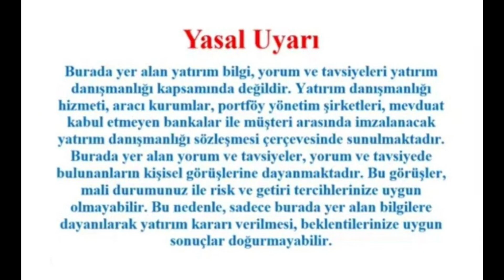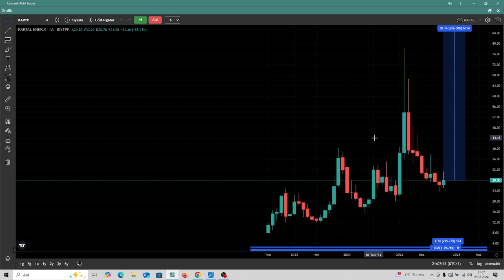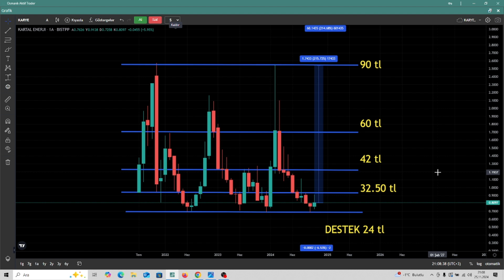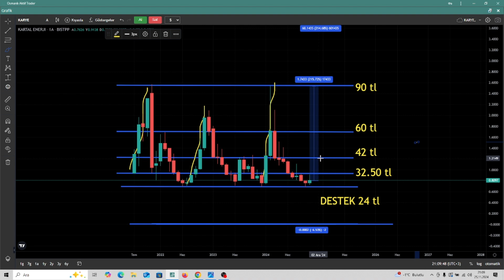KARYE HİSSE TEKNİK ANALİZ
SİZLERDE ZARAR ETMEK İSTEMİYORSANIZ TELEGRAM VİP KANALIMA BEKLERİM .